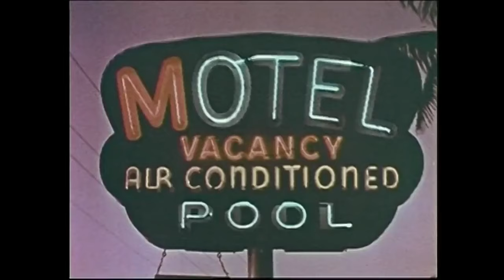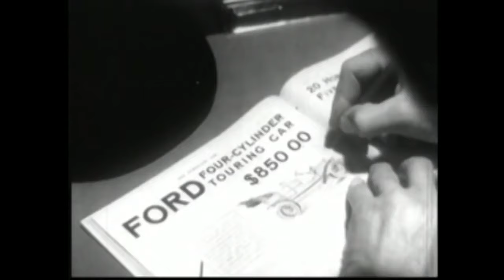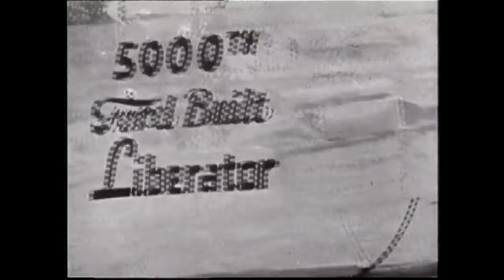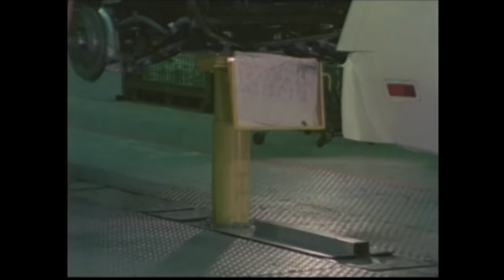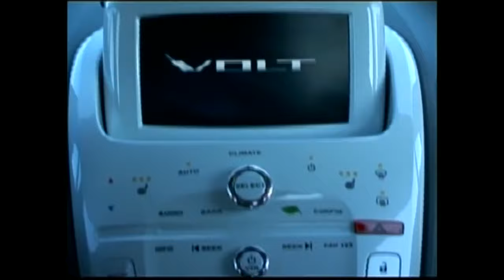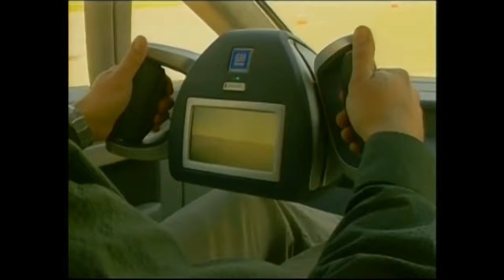HISTORY 🚗 U.S. Automotive Industry (Automobiles Documentary)((ENGINEERING AMERICAN CARS & TRUCKS))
ℹ️ GENERAL INFO ℹ️
The motor vehicle industry began with hundreds of manufacturers, but by the end of the 1920s it was dominated by three large companies: General Motors, Ford, and Chrysler. After the Great Depression and World War II, these companies continued to prosper, and the U.S. produced nearly three quarters of all automobiles in the world by 1950 (8,005,859 of 10,577,426).  Beginning in the 1970s, a combination of high oil prices and increased competition from foreign auto manufacturers severely affected the companies. In the ensuing years, the companies periodically bounced back, but by 2008 the industry was in turmoil due to the aforementioned crisis. As a result, General Motors and Chrysler filed for bankruptcy reorganization and were bailed out with loans and investments from the federal government. But according to Autodata Corp, June 2014 seasonally adjusted annualized sales is the biggest in history with 16.98 million vehicles and toppled previous record in July 2006.

"HOT ROD 100 - The Classic Vehicle Showcase!  Featuring vintage, classic, restored & custom vehicles."

We started as a top 100 list of "Hot Rods", then realized we were overlooking a vast collection of amazing vehicles both vintage and classic!

HOTROD100 has slowly evolved into a site for classic cars & trucks, videos of shows & an archive of media from American Automobile history.

We have created a series of tests designed to both educate & test the knowledge of classic car & truck fans...